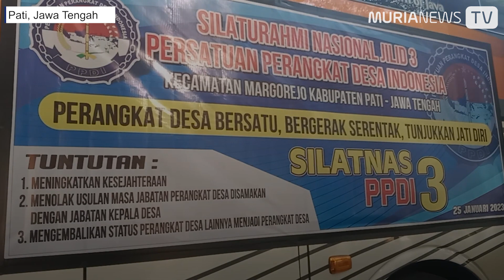1.028 Perangkat Desa di Pati Serbu Senayan, Tuntut Kesejahteraan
1.028 Perangkat Desa di Pati Serbu Senayan, Tuntut Kesejahteraan

Sebanyak 1.028 perangkat desa di Kabupaten Pati, Jawa Tengah, berangkat ke Gedung DPR RI, Jakarta, untuk menghadiri Silaturahmi Nasional (Silarnas) ke-3. Mereka menuntut kesejahteraan. Seribu lebih perangkat desa ini dari 406 desa/kelurahan di Kabupaten Pati. Sebanyak 24 bus dan satu mobil dikerahkan. Mereka berangkat bersama dari halaman Plaza Pragola Pati, Selasa (24/1/2023) sore. Beberapa tuntutan bakal disampaikan. Di antaranya soal Nomor Induk Aparatur Pemerintah Desa (NIAPD), kesejahteraan, status pegawai, bengkok desa hingga menolak usulan masa jabatan disamakan dengan kepala desa. Mereka berharap pemerintah mengabulkan tuntutan ini. Pasalnya, roda pemerintahan desa berada di perangkat desa.Selain perangkat desa dari Kabupaten Pati, perangkat desa dari kabupaten/kota lain juga bakal menghadiri Silatnas ke-3.

Reporter: Umar Hanafi
Baca berita terupdate selengkapnya di